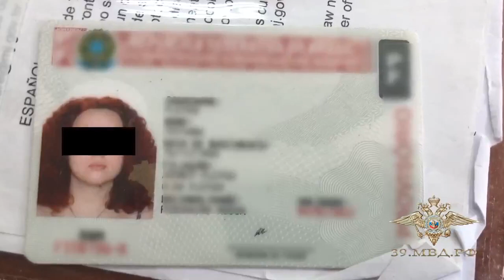В Калининградской области задержана подозреваемая в мошенничестве на десятки миллионов рублей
Полицейские задержали в Калининградской области подозреваемую в мошенничестве на десятки миллионов рублей.

Сотрудниками полиции было установлено, что 29-летняя женщина, являясь индивидуальным предпринимателем, совершала мошеннические действия, сопряжённые с преднамеренным неисполнением договорных обязательств и причинением ущерба в особо крупном размере.

По версии полицейских, в 2020 году злоумышленница зарегистрировалась в качестве ИП и во время пандемии новой коронавирусной инфекции размещала в Интернете объявления о продаже оптовых партий медицинских перчаток и масок. Она заключала договоры с юридическими лицами и предпринимателями о поставке изделий, однако обязательств не выполняла. Для заказчиков она заготовила шаблонные фразы о проблемах с поставщиками, закрытии границ из-за карантина, а также использовала и другие отговорки. Кроме того, подозреваемая размещала на специально созданном интернет-сайте фейковую информацию о передвижении заказанных грузов, которые затем отслеживали обманутые клиенты по выданным ею трек-кодам.

Предварительно установлено, что от действий злоумышленницы пострадали предприниматели из Калининграда, Екатеринбурга и Нижнего Новгорода, которым был причинён ущерб на общую сумму более 54 миллионов рублей.

В отношении подозреваемой Следственная часть Следственного управления УМВД России по Калининградской области возбудила четыре уголовных дела.

При обысках оперативниками изъято 11 мобильных телефонов, 24 банковские карты, ноутбук, денежные средства в валюте, а также записки, имеющие отношение к мошеннической схеме. Также изъят паспорт с поддельным штампом о регистрации в Калининградской области, на основании которого она встала на учёт в налоговые органы как индивидуальный предприниматель.

Злоумышленница пыталась скрыться с территории Российской Федерации, однако была выявлена сотрудниками Пограничного управления ФСБ России по Калининградской области при попытке пересечь государственную границу с Польшей. По ходатайству следствия ей была избрана мера пресечения в виде содержания под стражей.

Проводится комплекс оперативных мероприятий и следственных действий, направленный на сбор доказательств и установление всех потерпевших.